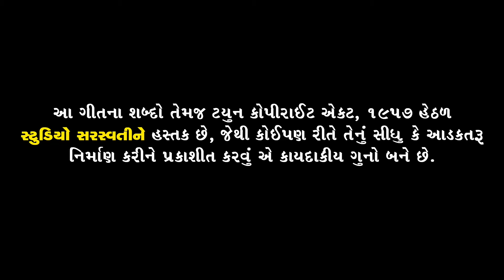RAMESH TANK | Raghavji Bapu Hamare | રાઘવજી બાપુ હમારે | રમેશ ટાંક | રામ ભગવાન નું મસ્ત નવું ગીત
Channel Owner NARESH D KAPDI.
Video - Editing : BHAVESH GONDALIYA - RJK.